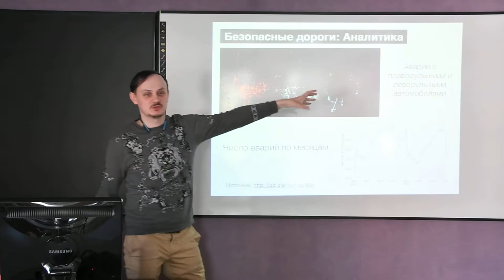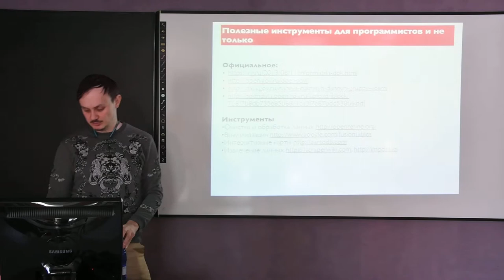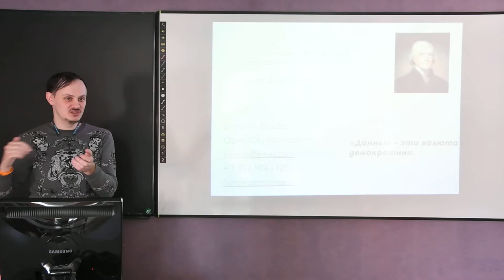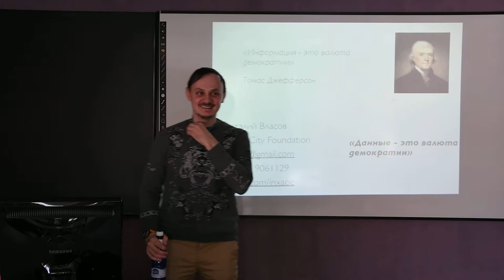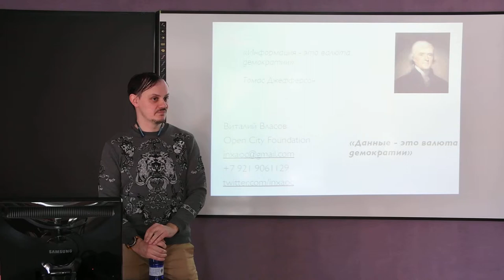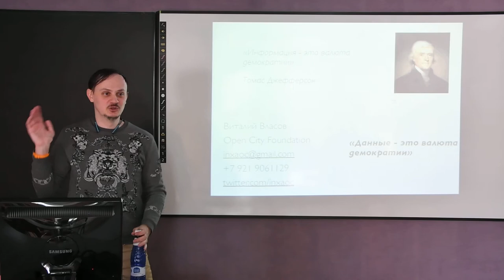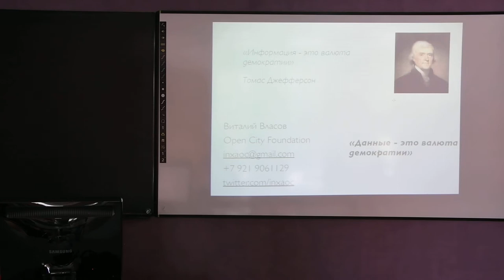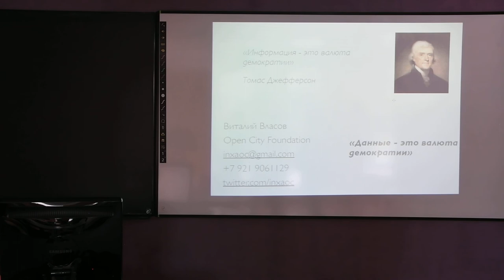Введение в тему Открытых Данных @Open Data Day 2019 Нарва #3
Виталий Власов эксперт по открытым данным из Петербурга День Открытых Данных в Нарве 2019:

▶ Открытые данные и технологии - новые драйверы демократии и свободы. Горожане - настоящая власть города (~ how open data and technologies can drive democracy and freedom and how it makes citizens the real power of a city)

День Открытых Данных в Нарве / Avaandmete päev Narvas / Open Data Day in Narva 2019

Увидимся в следующем году!